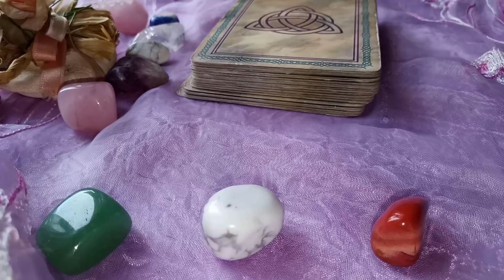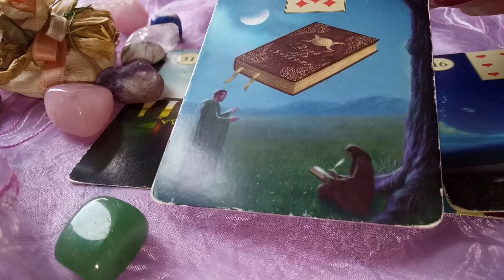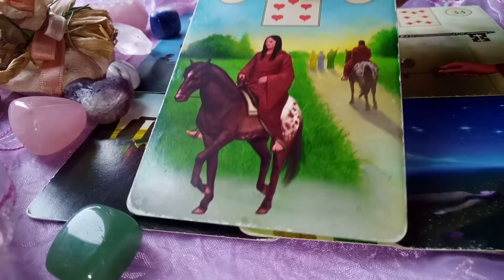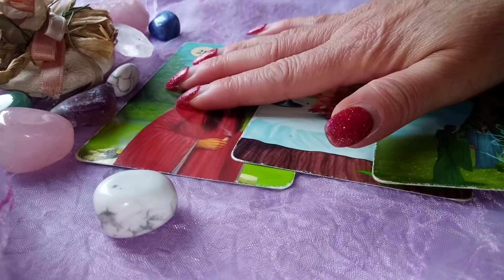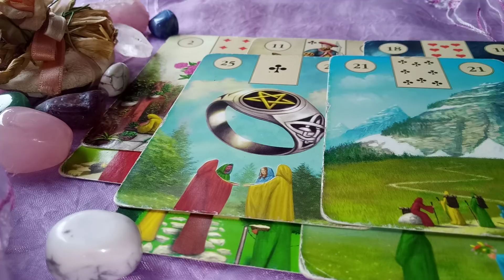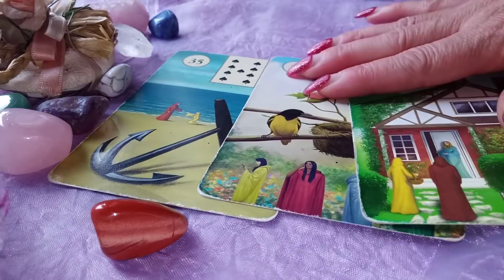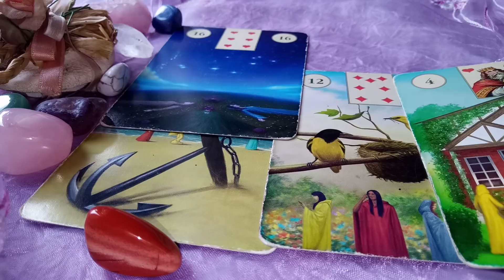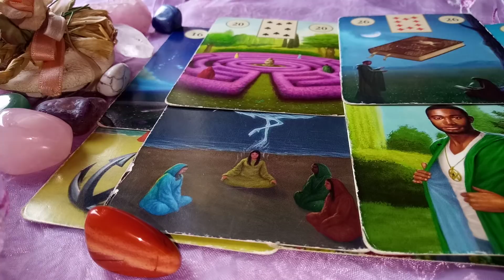Cum va fi ziua de Vineri,16 aprilie pt munca si bani,dragoste si sanatate?💕🍀Ce surprize vor fi?💕🌻🍀